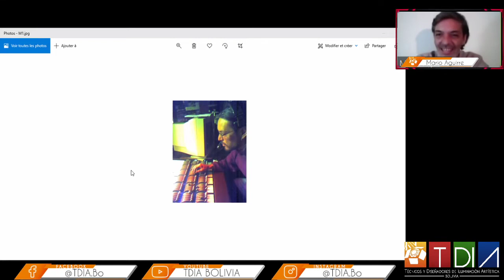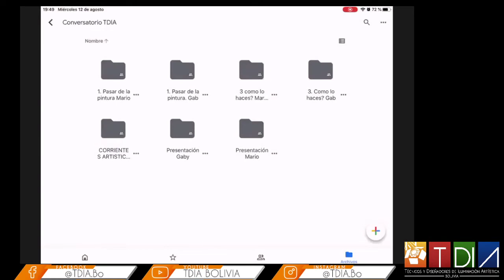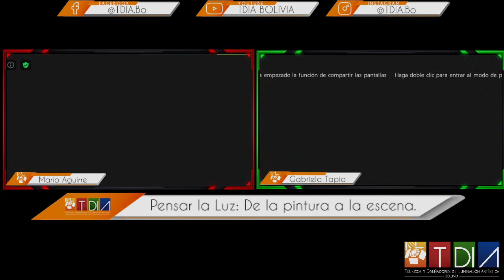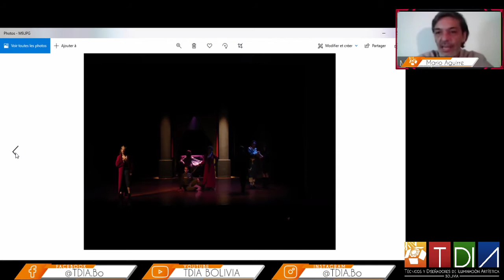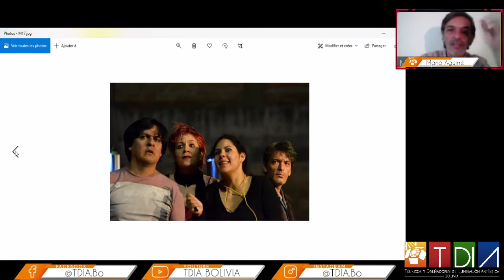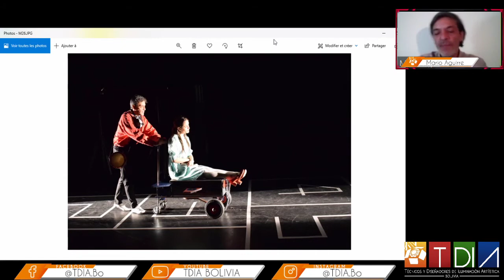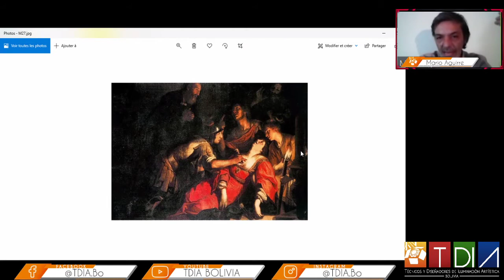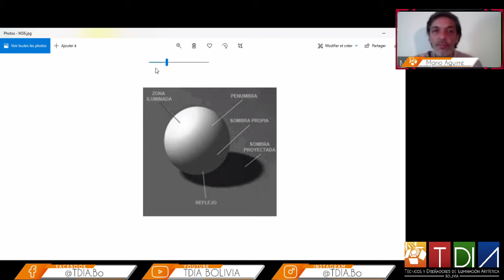TDIA - Bolivia - Live 5 - Pensar la luz: De la Pintura a la Escena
Dialogaremos entorno  la relación del arte pictórico y el diseño de la iluminación. Partiendo del análisis e interpretación de distintos cuadros famosos para entender la luz, y como estos y las corrientes artísticas a las que pertenecen nos sirven como fuente de inspiración para la creación escénica.